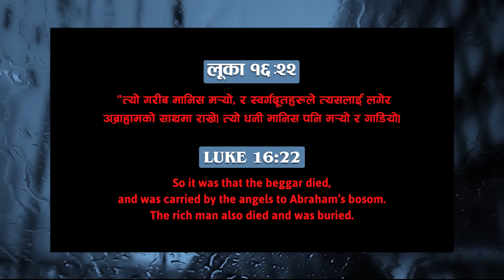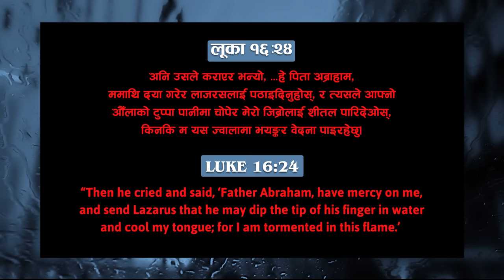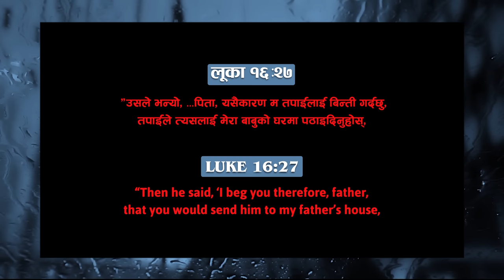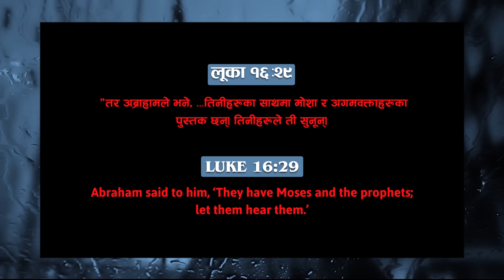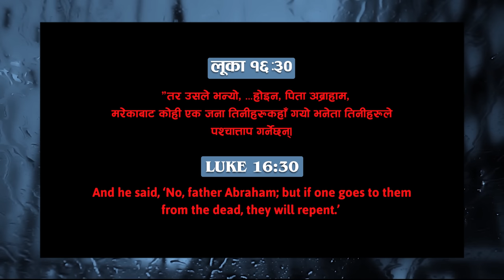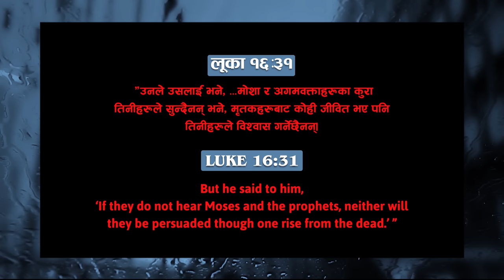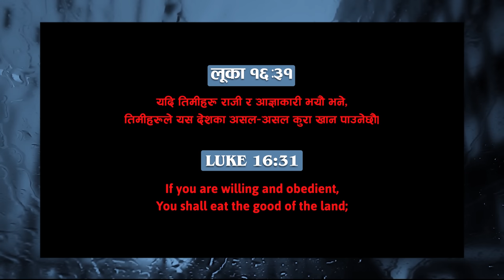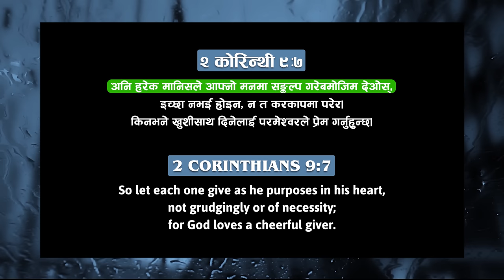Why Rich Man Went To Hell? Kina Dhanee Manchay Narak Ma Fallyo?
There was a rich man who enjoyed his life in a luxuries ways but one day he died and his spirit went to hell. On the other hand, there was a poor man named by Lazarus but he was poor and he also died. However, his spirit went to blossom of Abraham. There are many reasons behind rich man going to Hell but we will focus on main reason. This video discloses this secret.